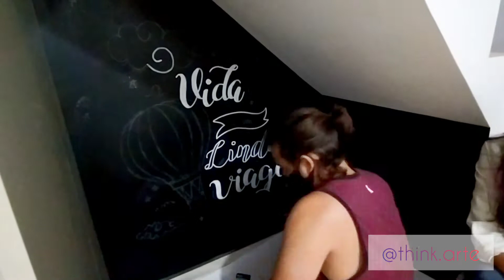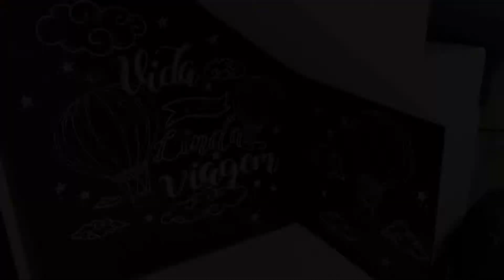LETTERING LOJA DE ROUPAS: ARTE EM PAREDE [SPEEDDRAW]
Poxa, vocês não tem noção do prazer que foi fazer essa parede. E quando digo isso vem desde o esboço no papel!

Eu e Tatiane pegamos de base uma frase em inglês com a ideia de balões e um céu pra loja infantil dela. O resultado ficou bem fofo!

Eu vejo muito que nós brasileiros adoramos frases em inglês e que fica bem bonito, mas a verdade é que o português é uma língua tão rica que devíamos valorizar mais.

Bora aproveitar mais essa viagem que nós vivemos chamado "vida"! 🍃

Fala arteiros de plantão, tudo bem com vocês? Meu nome é Lucas e fiz esse canal no intuito de divulgar parte do meu trabalho artístico "thINK" que realizo por esse mundão a fora chamado Minas Gerais! Espero que vocês gostem! Nos vemos no próximo vídeo!

Artista: Simenona Martinez